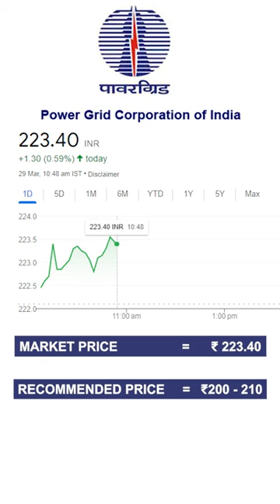Power Grid Corporation of India Limited Stock (जाने स्टॉक की जानकारी)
Power Grid Corporation of India Limited is an Indian central public sector undertaking under the ownership of the Ministry of Power, Government of India. It is engaged mainly in transmission of bulk power across different states of India. It is headquartered in Gurugram.
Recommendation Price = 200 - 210